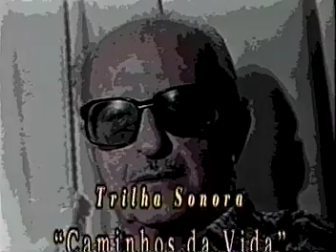FILME CAMINHOS DA VIDA Bola Vídeo Produções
1 Festival  Cinematográfico  Cultural de Curta Metragem  de São Sebastião  Do Caí -RS
1999
Este projeto  tem por objetivo divulgar  e incentivar  a cultura de nosso município , desenvolver em todas as faixas etárias o gosto pela cultura em geral (teatro , cinema ,música etc...)
este trabalho  foi desenvolvido nas escolas do município  de São Sebastião  do Caí-RS
Filme:  CAMINHOS DA VIDA
Escola  ESCOLA ESTADUAL DE ENSINO FUNDAMENTAL SAO SEBASTIAO
Direção : Jacson Raimundo
05/12/1999